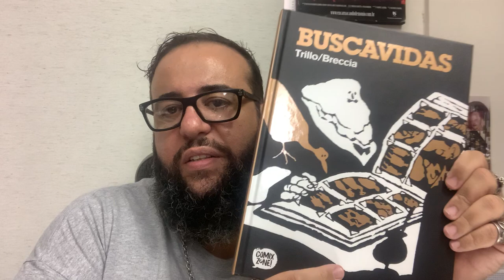BRASIL SIMPÁTICO e SEM MAL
Falo aqui nesse video sobre BRASIL SIMPÁTICO e SEM MAL
O novo lançamento GUARANI da Comix Zone que vem resgatar a verdade que não aprendemos na escola.
A guerra do Paraguai por um outro foco histórico que nos faz enxergar de uma nova forma a nossa história com um roteiro realmente envolvente e com traços muito lindos dos autores Diego Agrimbau e gabriel Ippóliti.
Indico com o sentimento de uma das melhores HQs que já li.
Segue o link abaixo do GUARANI

TEMAS:
BRASIL SIMPÁTICO e SEM MAL, GUARANI da Comix Zone,  resgatr a verdade que não aprendemos na escola, A guerra do Paraguai, roteiro envolvente, Diego Agrimbau, gabriel Ippóliti, HQS, HISTORIA EM QUADRINHOS, QUADRINHOS BRASILEIROS, ferrez, canal ferrez, leitura, literatura, escritor, literatura marginal,